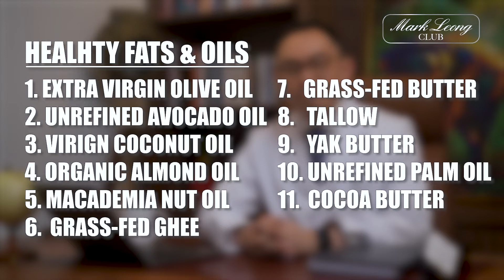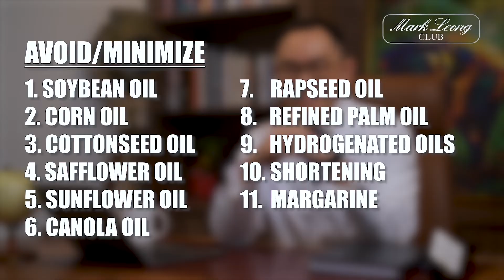All You MUST Know About Oils And Fats! Don't Miss THIS!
In this video, I share everything you need to know about Oils And Fats.